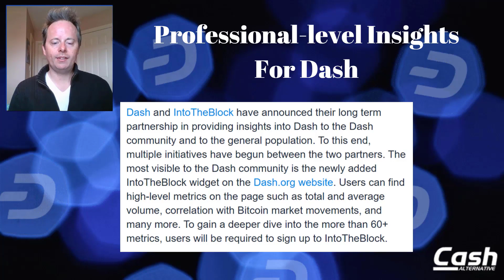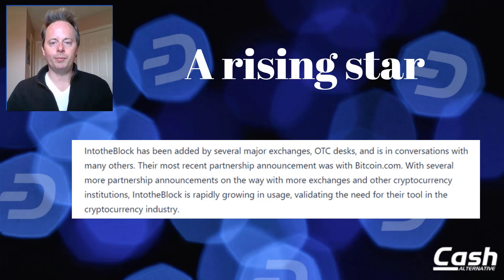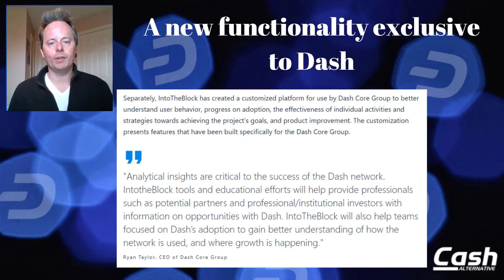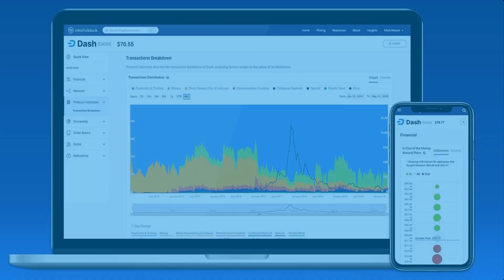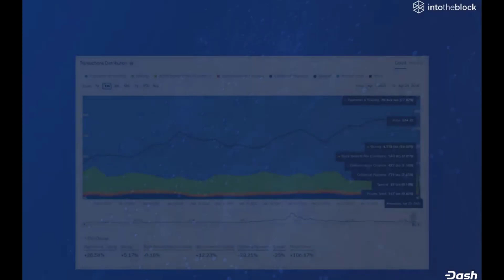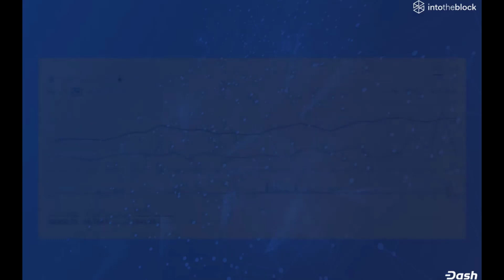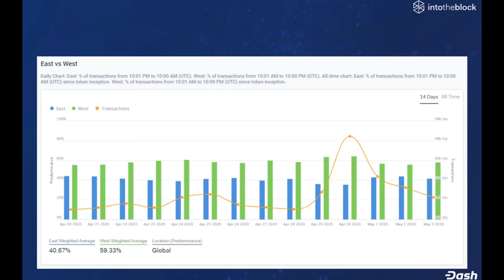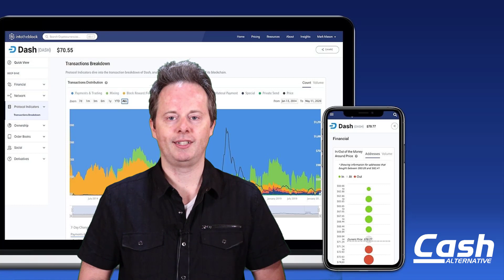Professional Dash Insights Now Available Through IntoTheBlock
Traders and cryptocurrency scholars rejoice! Dash has been added to a next-level digital currency analytics platform IntoTheBlock. Among the highlights of this new integration is a custom research tool into Dash's particular transaction differences (Regular transactions, Chainlocks, PrivateSend). This is exciting because it will help see where Dash is succeeding and failing. Of course, it also has basic trading tools and delivers them in an easy-on-the-eyes package. Get more details (including IntoTheBlock's first Dash video for April 2020) in this episode of CATV.

⚡️ Keep up to date with all the exciting happenings in Dash. Follow Christopher (Tao) on social media!

--- DASH IS A BETTER MONEY FOR A BETTER FUTURE ---

Dash, also known as digital cash, is a new concept in finance. It provides a way for people to maintain their economic freedom when powers seek to force people into trackable electronic transactions. Dash offers ease of use, privacy, security, and speed as you make purchases. Dash is also a decentralized autonomous organization, or DAO for short, supported by a P2P network of servers worldwide. There is a limit to the amount of Dash that will ever be created, so no central banking authority will be able to print Dash and create inflation which would subject your wealth to devaluation. It's your hard-earned money, you have the right to see it maintain its value. Dash is a financial instrument that can impower people in developing countries who are unbanked. This will lead to increased productivity in these countries, and will aid them in purchasing items online. In first world countries, it can be considered an investment for now, worthy of the risk-taker's portfolio. Accounting is easy with Dash, as all transactions feature instant settlement and recording on the blockchain.

In short, Dash is a better money for a better future, and I urge you to download a wallet and let me know you did!

👨🏻‍💻 Download a Dash wallet, and join Dash Nation. Wallets for your operating system can be found

IMPORTANT DASH LINKS

The premier place for Dash online communication and collaboration! Join us for live chat as we forge the future of digital cash!